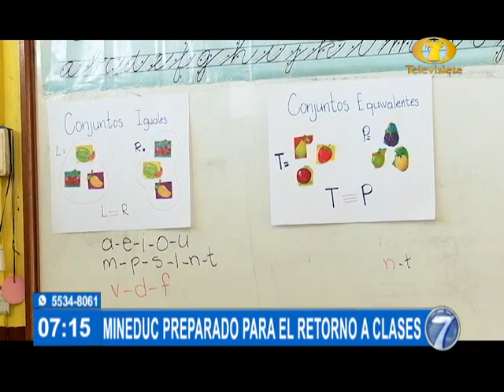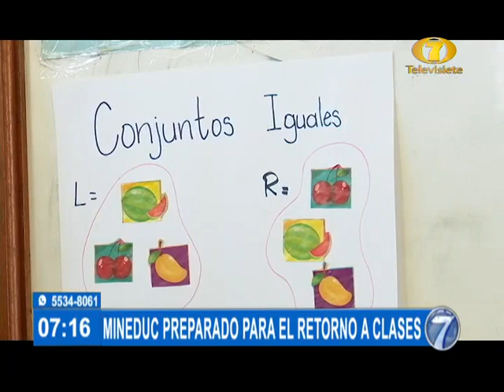Mineduc preparado para el retorno a clases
Claudia Ruiz, Ministra de Educación, expresó que tienen todo preparado para el regreso a las clases presenciales desde este 21 de febrero.